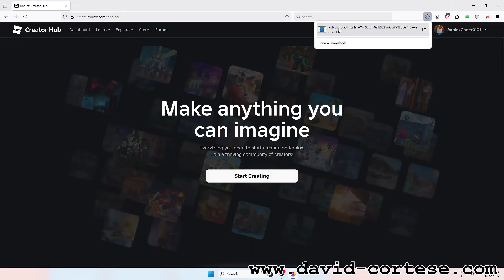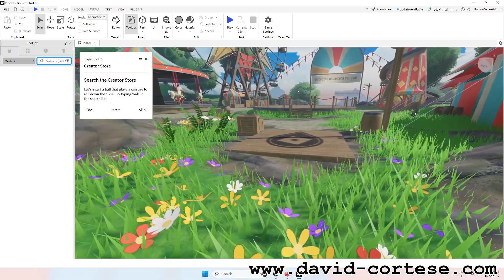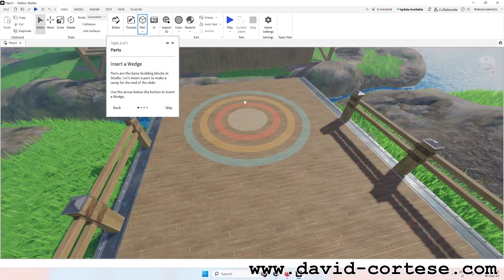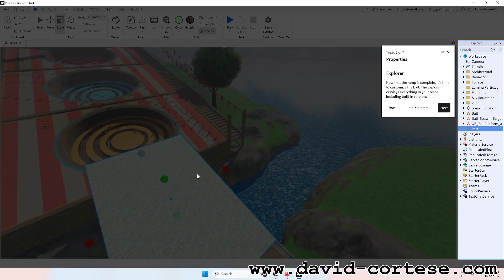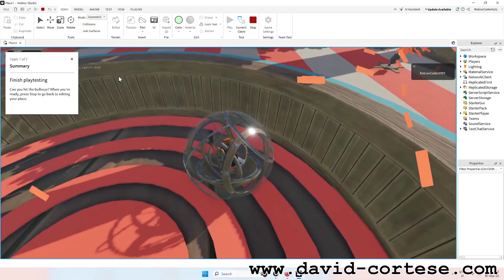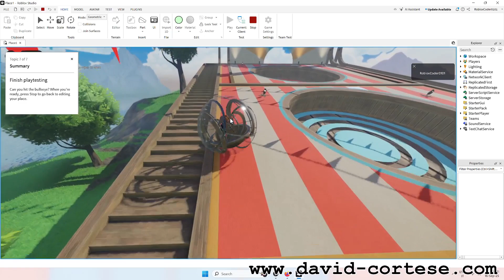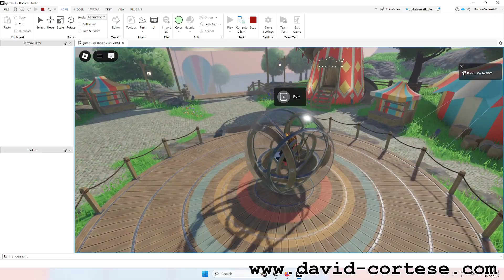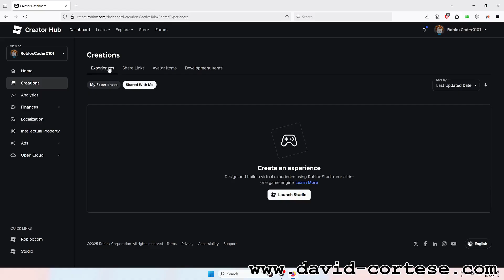HOW TO CREATE A ROBLOX GAME - ROBLOX STUDIO TUTORIAL